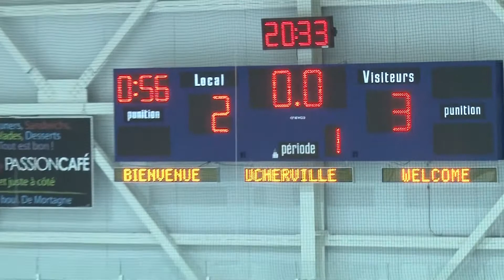RINGUETTE - Cadette B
Roussillon VS Boucherville
Complexe Sportif Duval Auto
29 novembre 2016